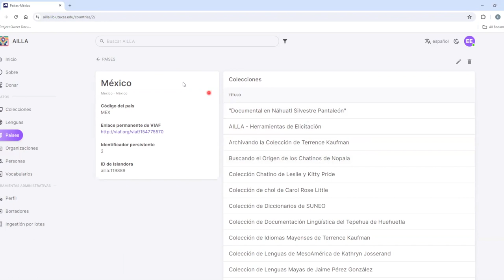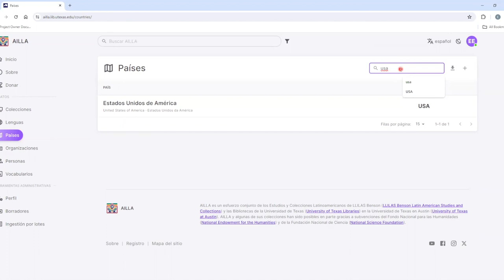Cómo buscar archivos de autoridad de país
Este es un tutorial sobre cómo buscar archivos de autoridad de países en español.